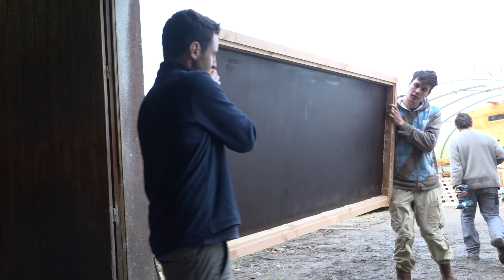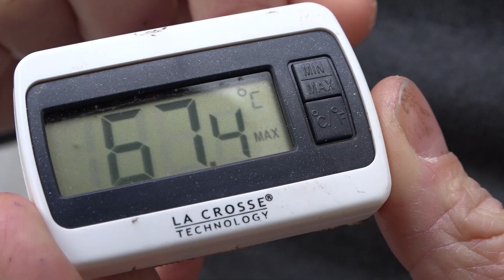How to build homemade roof slate solar air heater - DIY / Le chauffage Solaire en ardoises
C’est sous le fameux soleil du Finistère sud que Camille, Clément et Pierre-Alain ont effectué la 7ème escale du Tour : au programme fabrication et installation un chauffage solaire.

AUTOUR DE L’HABITAT DURABLE

La production de chaleur dans un habitat c'est un des plus gros poste de dépense énergétique. 80% de l'énergie utilisée c'est pour faire de la chaleur. Pourtant le soleil nous offre chaque jour une grande quantité d'énergie que l'on peut réutiliser facilement.
Chez Jean-Daniel Blanchet, fabricant de Tiny Houses en Bretagne, nous nous sommes penchés sur un chauffage solaire, mis au point par Guy Isabel.
Ce mur en ardoise exposé au sud capte l'air de la maison. Cet air se chauffe le long de la parois du système et re-rentre dans l'habitat à plus haute température.
Avec un capteur de 2 mètres carrés, il est possible de gagner entre 5 et 7 degrés sur une surface habitable de 15 mètres carrés.

DE LA CONNAISSANCE VIVANTE GRATUITE ET POUR TOUS

La documentation de cette superbe low-tech est en ligne sur notre site internet : lowtechlab.org à la rubrique Explorer
Ce tutoriel a été réalisé avec Jean-Daniel Blanchet. Il est une retranscription du travail de Guy Isabel à l'origine de l'idée, de la conception du chauffe air solaire et de la rédaction du manuel.

Rappelez-vous, la connaissance est vivante !
Alors n’hésitez pas à faire profiter tout le monde de remarques ou interrogations ! Partagez-les dans l’espace discussion de la notice :
Les réponses y seront faites et le tutoriel sera complété avec ces informations supplémentaires.

TRADUCTION COLLABORATIVE

Aidez l'équipe à traduire les vidéos du Low-tech Lab en anglais, en espagnol... Pour cela, cliquez sur ce lien

COMMENT SUIVRE LE PROJET

Pour suivre les découvertes de l’équipe du Low-tech Tour, rendez-vous sur le facebook : Low-tech Lab - Nomade des Mers
ou sur notre site internet lowtechlab.org

Licence vidéo : CC-BY-NC-ND-SA